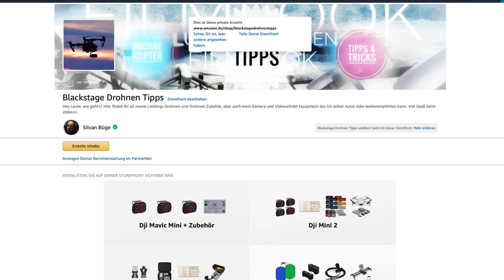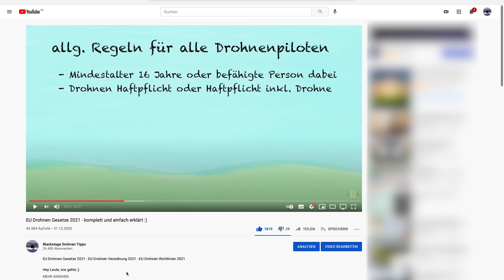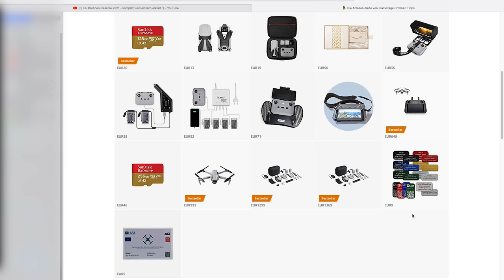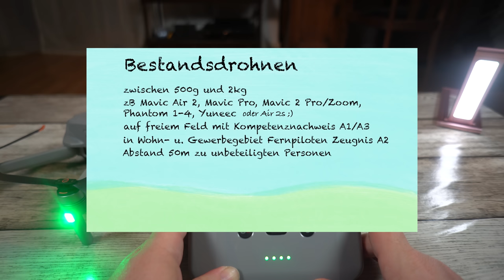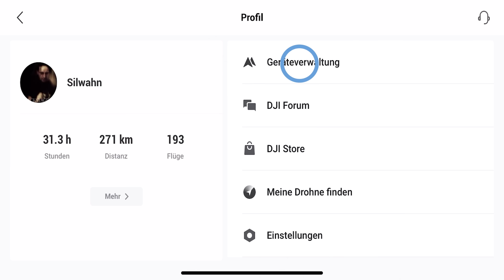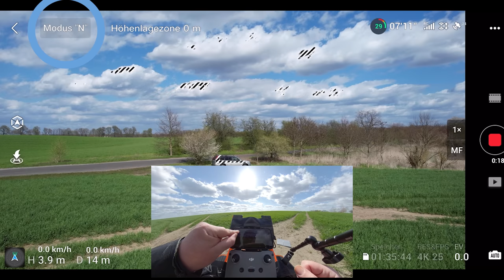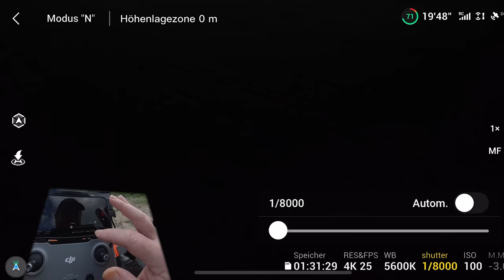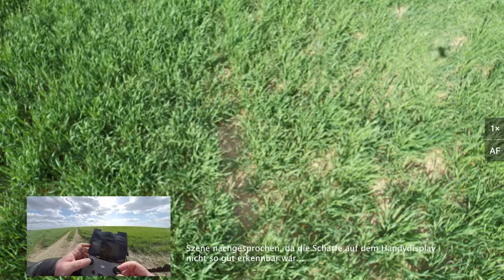Dji Air 2s - komplettes Tutorial Deutsch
Videobeschreibung Dji Air 2s mitC1 Label Tutorial Blackstage Drohnen Tipps:
Hey Leute wie gehts? Im heutigen Video geht's um die Dji Air 2s. Sie kann jetzt auch mit dem C1 Label nachzertifiziert werden. In diesem Video zeige ich was die Dji Air 2s alles kann, danke fürs Zusehen :)

Die neue Dji Air 3

🚁 *Drohnen Versicherung* 🔖
(für alle Drohnen mit Kamera erforderlich, auch zB Dji Mini 4 Pro)

Gewerbliche Drohnenhaftpflicht für 137,50 €

🛒 meine empfohlene Technik 2024  🛒

Drohnen:
Dji Mini 4K (die günstigste Dji Mini Drohne)
Dji Mini 4 Pro (die beste Mini Drohne)
Dji Air 3 (2 Kameras)
Dji Mavic 3 Pro (Profi Drohne)
Dji Avata 2 (FPV Drohne)

Zubehör:
Aufkleber für eID
Dji Netzteil 65W
Drohnen ND Pol Filter Dji Air 2s
Dji Mic 2

meine Kameras:
meine Sony Kamera
Gimbal Kamera (Dji Osmo Pocket 3)
360° Kamera (Insta360 X4)
kleine Action Kamera (Go 3s)

4K Video Bearbeitung:

All meine Produkte in einzelnen Produktlisten:

🎶 *Lizenzfreie Musik von Audiio* 🎶
für eure Videos um sie zB auf YouTube zu nutzen, Lebenslanger Zugriff zum einmaligen Festpreis (mit meinem Rabatt Code: DROHNENTIPPS kostet das Lifetime Angebot statt 499€ nur ca. 199€)

🚁 EU Drohnenführerschein A2
(Für Drohnen ab 500g ohne Zertifizierung in Wohngebieten erforderlich)

☕️ Kaffeekasse 🙏
Diesem Kanal mit PayPal einen Kaffee spendieren, für unsere liebe Dankbarkeit :)

Wenn ihr über diese Links einkauft, bekomme ich eine kleine Provision. Für euch ändert sich der Preis dadurch nicht, und ihr unterstützt damit diesen unseren kleinen Youtube Kanal. Vielen lieben Dank dafür :)